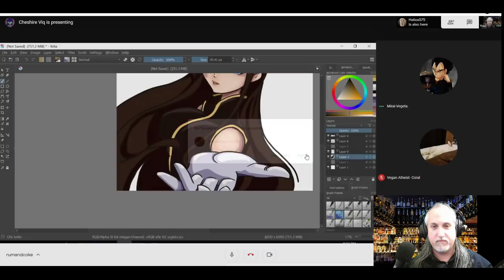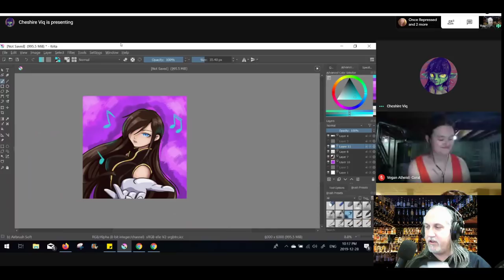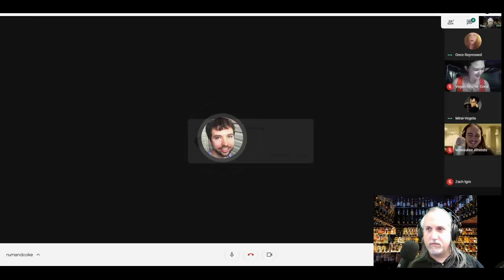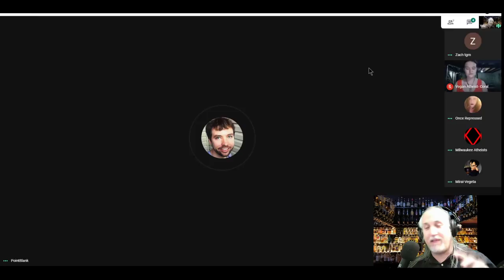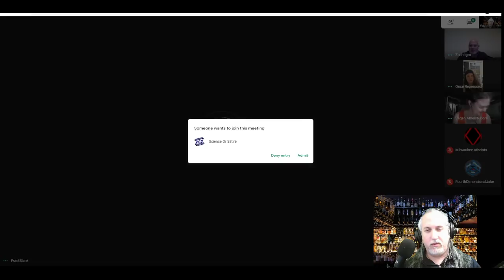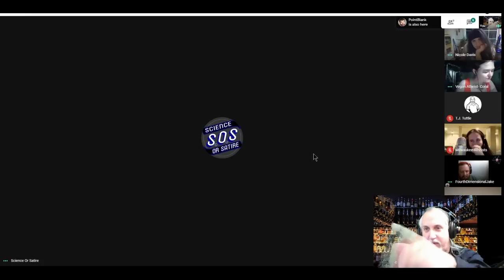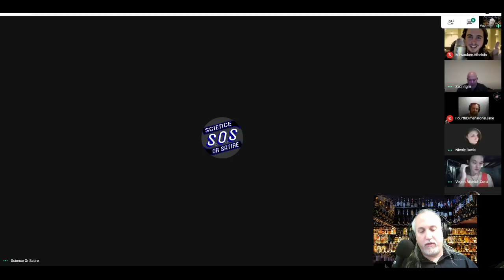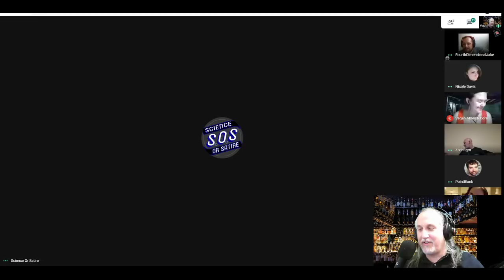Rum and Coke: Science talk! (Join membership drive) w/Dr. John Kroon (Astrophysics)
Please consider becoming a patron. I know it's been tough for all recently, but any and all support I get *I* very much appreciated.

Puck's Amazon wish list
(*Intro by Tau Ceti Alpha*)